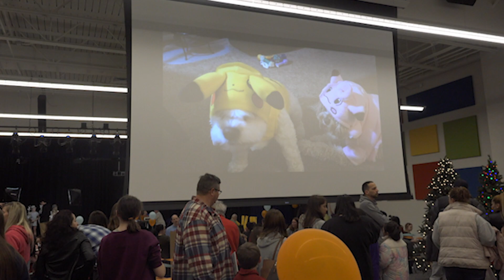GM!UC1.5KEpCelCon! - A Walk Down Wasted Memory Lane [Produced by CCHS Today]